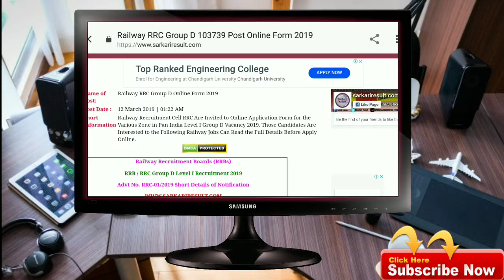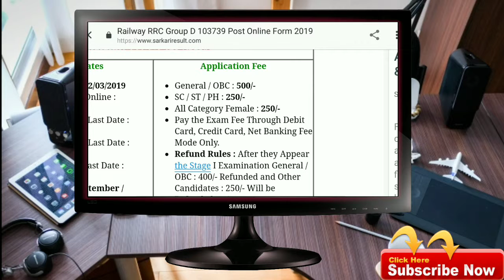CTET 2019-CTET 2019 KI TAIYARI KAISE KARE,KON SA BOOK PADHE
CTET 2019-CTET 2019 KI TAIYARI KAISE KARE,KON SA BOOK PADHE,CTET 2019,CTET 2019 KI TAIYARI KAISE KARE,,KON SA BOOK PADHE for ctet

Today's speed will be new, we will try to find out which book will be correct for the seat 2019. Book of NCERT or any other publication in this video, I have separately watched the inquiry bank in which from 2017 to 2011 All the questions have been solved that I have told about the book of Arihant Publishing if you have selected English Publication English Language Likeshn Book Question.__________________

आज की स्पीड लो नए हम लोग जानने का यह प्रयास करेंगे कि सीटेट 2019 के लिए कौन सा बुक पढ़ना सही होगा एनसीईआरटी या कोई अदर पब्लिकेशन का बुक इस वीडियो में मैंने अलग से क्वेश्चन बैंक देख सजेस्ट किया है जिसमें प्रीवियस ईयर 2011 से लेकर के 2018 तक के सभी क्वेश्चन को सॉल्व किया है वह मैंने अरिहंत पब्लिकेशन की बुक के बारे में बताया है यदि आप इंग्लिश पब्लिकेशन इंग्लिश लैंग्वेज सेलेक्ट किए हैं तो आपको पब्लिकेशन का बुक क्वेश्चन